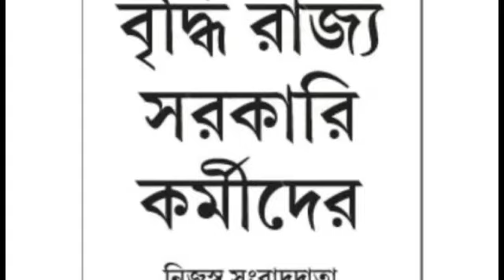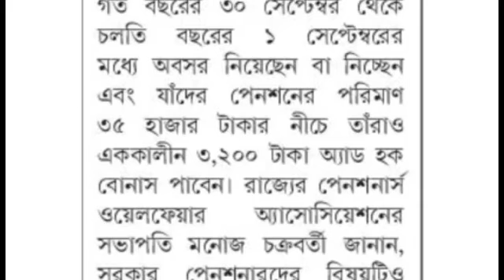সরকারী কর্মীদের অর্থলাভ নিয়ে গুরুত্বপূর্ন প্রতিবেদন ৷৷ Goverment Employee Of West Bengal